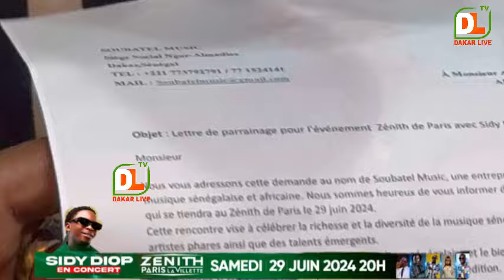Intégralité Sidy Diop chez Alioune Mbaye Nder tout ce qui vous à échapper - 29 juin zénith